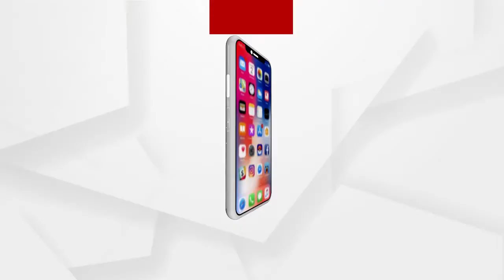ଭିକ୍ଷାବୃତି କରୁଥିବା ବ୍ୟକ୍ତି ମାନଙ୍କୁ ଥଇଥାନ କରିବାର ନିଷ୍ପତି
ବାସହୀନ ଏବଂ ନିରାଶ୍ରୟଙ୍କୁ ଆଶ୍ରୟସ୍ଥଳୀର ସାମୁଦାୟିକ ସେବା ନିଶ୍ଚିତ କରିବା ସହିତ ଭୁବନେଶ୍ୱର ମହାନଗର ନିଗମାଂଚଳରେ ଭିକ୍ଷାବୃତ୍ତି କରୁଥିବା ବ୍ୟକ୍ତି ମାନଙ୍କୁ ଥଇଥାନ କରିବାର ନିଷ୍ପତି ନେଇଛନ୍ତି ଭୁବନେଶ୍ୱର ମହାନଗର ନିଗମ କର୍ତୃପକ୍ଷ ...
ଅଧିକ ଖବର ପାଇଁ ଡ଼ାଉନଲୋଡ କରନ୍ତୁ “Argus News” ଆପ୍